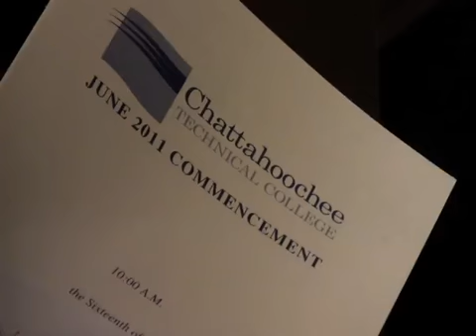Jerilyn Holland 2011 Graduation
Jerilyn Holland's graduation from Chattahoochee Technical College (June 16, 2011).